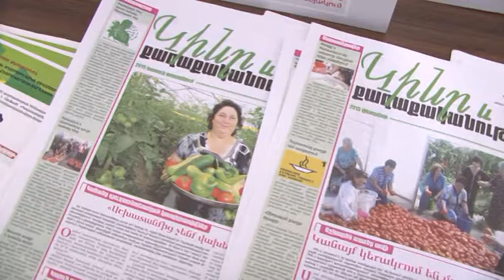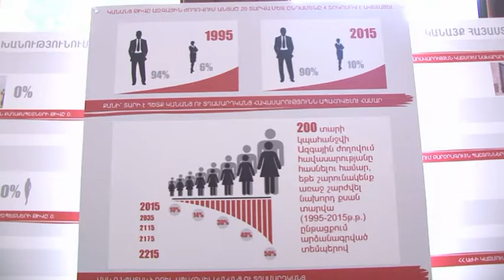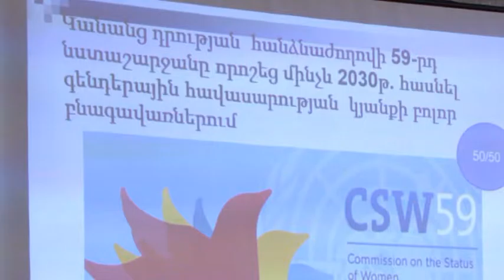«Կանանց ու տղամարդկանց հավասարությունը՝ երկրի զարգացման և սոցիալական արդարության նախադրյալ»